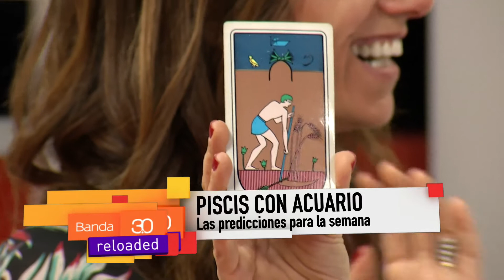LOURDES VERÓN - PREDICCIONES PARA LA SEMANA 10.12.2018 (2)